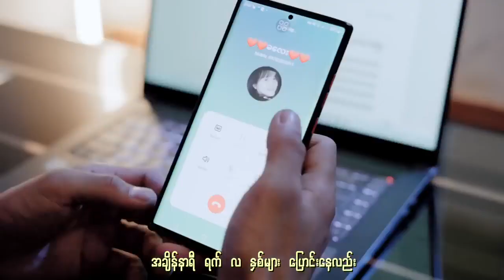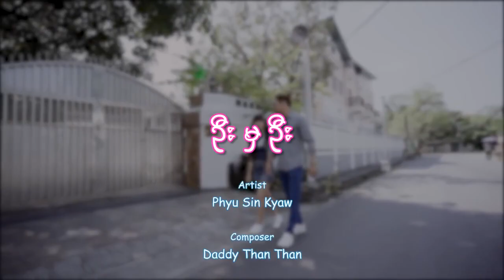ဦးဦး | ဦးဦး - Phyu Sin Kyaw